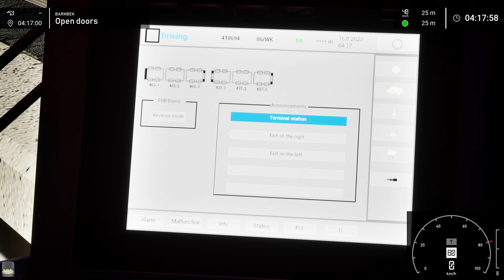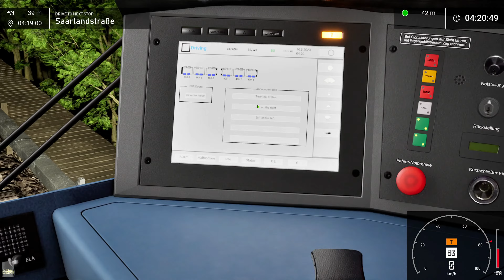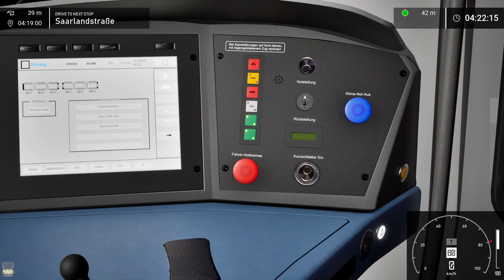SUBWAYSIM HAMBURG Gameplay Español 4k 60fps 🎮 PRIMER CONTACTO sin parar ;)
SUBWAYSIM HAMBURG Gameplay Español 4k 60fps 🎮 PRIMER CONTACTO sin parar ;) con Peligro y comentado con Gameplay en Español para ver como jugamos SUBWAYSIM HAMBURG , UNETE Al canal para ver juegos como SUBWAYSIM HAMBURG ▼▼MOSTRAR MAS▼▼

SUBWAYSIM HAMBURG  , castellano , subido a 4k-60fps

¡Explora la pintoresca línea U3 del ferrocarril elevado de Hamburgo en el nuevo SubwaySim Hamburg!

o
▼mail de referido:▼

▆▅▃▂  PREGUNTAS FRECUENTES: ▂▃▅▆
♦ QUE EQUIPO USAS?